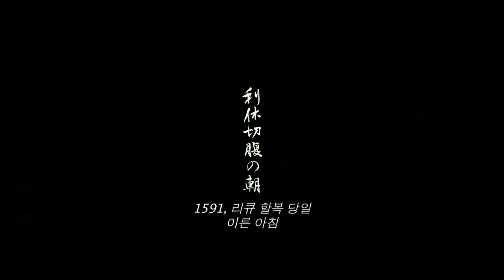리큐에게물어라 영화리뷰